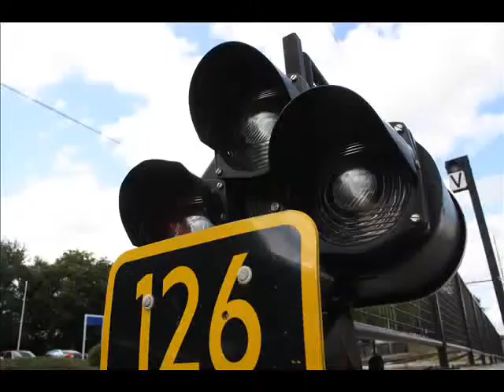Treinspotten in Drenthe en Friesland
even er heerlijk tussen uit naar friesland.
rijden mee met de koploper en hebben de vrijheids trein op de foto gezet.
die staat nu op een opstel terrein vlak bij utrecht centraal.